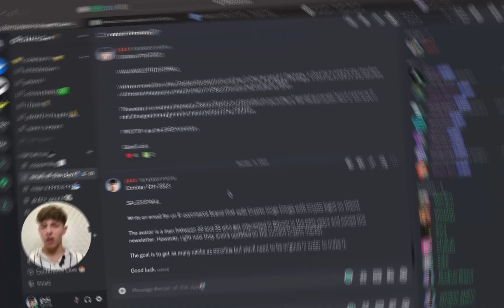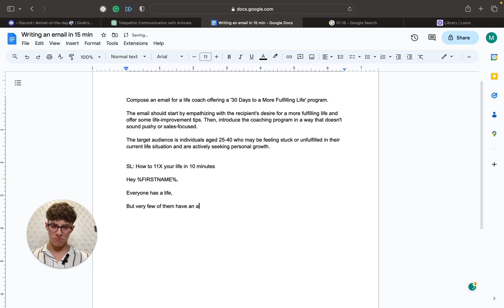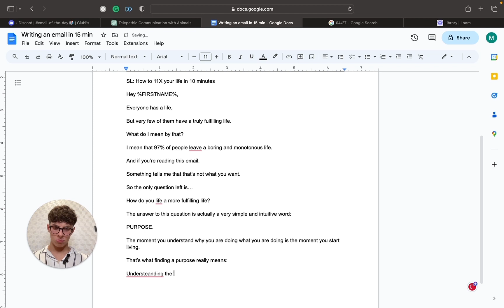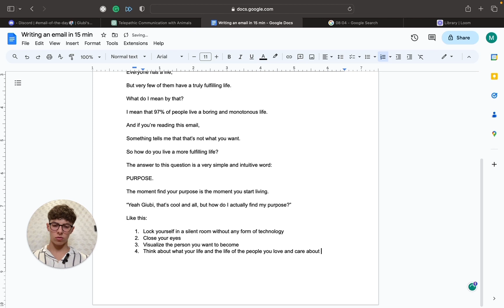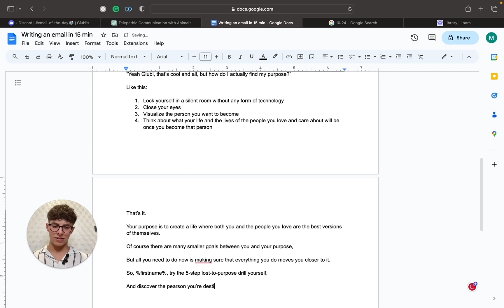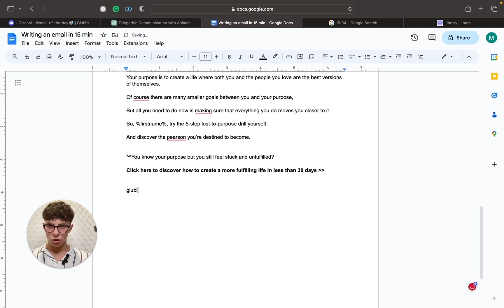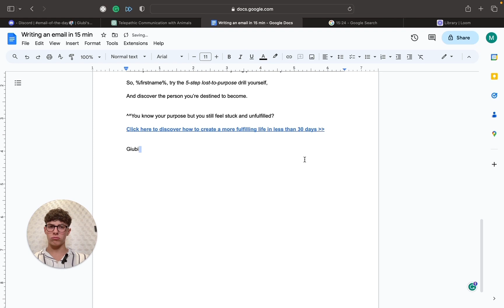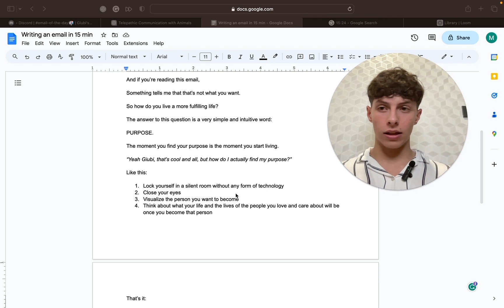I Wrote An Email In 15 Minutes To Prove It's Not Luck (Professional Copywriter)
Sup, I wanted to test myself and my abilities, so I asked Chat GPT to give me a random prompt and to write an email out of it in under 15 minutes. I recorded the whole process and put it inside this video. Enjoy ;)

Much more FREE value is on the way😉

Title alternatives for the algo:
Email Copywriting FREE course
Professional Copywriter writes an email from scratch